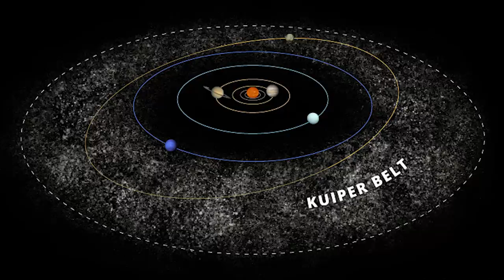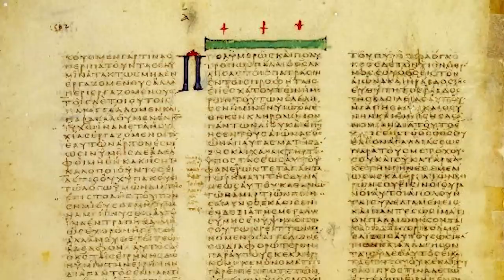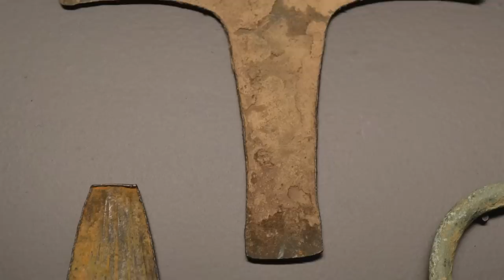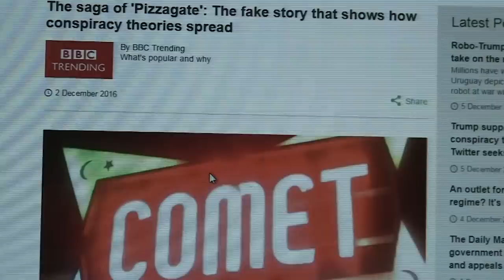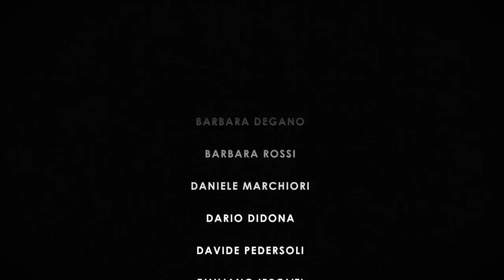Annunaki ed Elohim: alieni in cerca di oro?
Una razza aliena avanzatissima sarebbe giunta sul nostro pianeta 450.000 anni fa: parliamo di extraterrestri, che sarebbero stati conosciuti come Anunnaki presso i popoli mesopotamici e come Elohim presso gli Ebrei, arrivati sul nostro pianeta alla ricerca di qualcosa di estremamente prezioso e fondamentale per la loro sopravvivenza: l’oro! Ma da dove nasce questa storia e a che potrebbe mai servire l’oro a una specie aliena tanto avanzata?

00:00 - Intro
00:36 - Sigla
01:01 - Annunaki ed Elohim: alieni in cerca di oro?
03:33 - Divinità da un altro mondo
05:47 - Un lavoratore primitivo
11:08 - Prezioso ma inutile
15:42 - Oro, argento e rame
20:12 - Alieni con pala e piccone
25:12 - Oro per salvare un pianeta?
28:06 - Saluti finali
30:56 - Credits